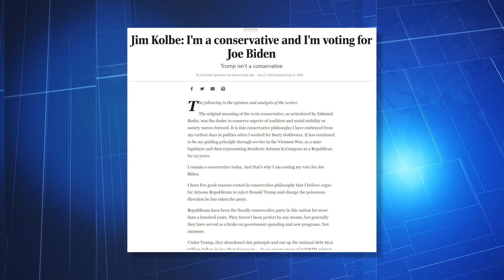Jim Kolbe discusses what impact the Trump tax story will have on his re-election bid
What impact will the bombshell report on DonaldTrump's tax returns have on the presidential election? Former Congressman Jim Kolbe (R-AZ) joins Larry King on PoliticKING to give his take.